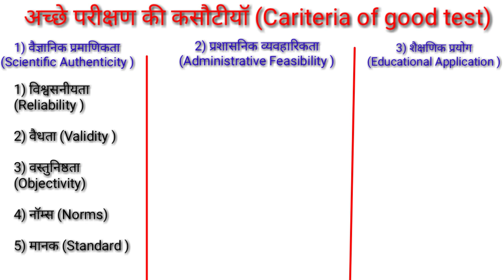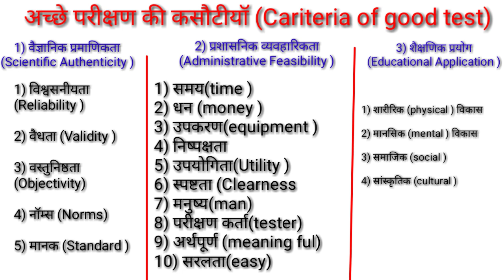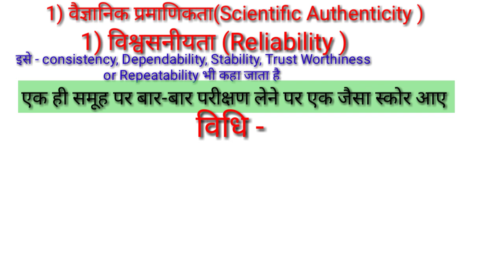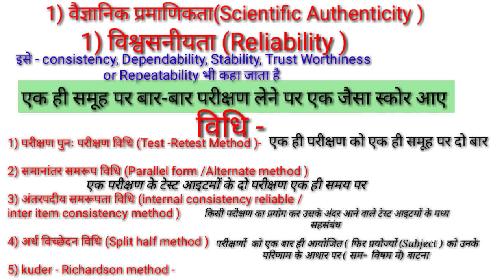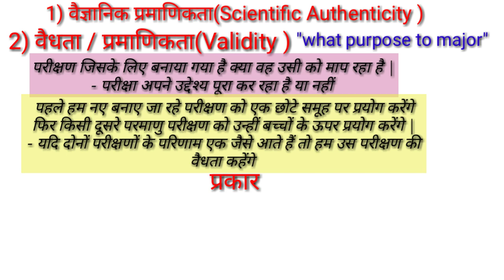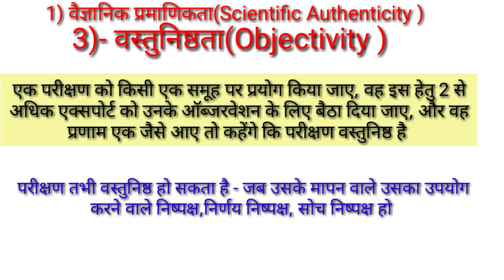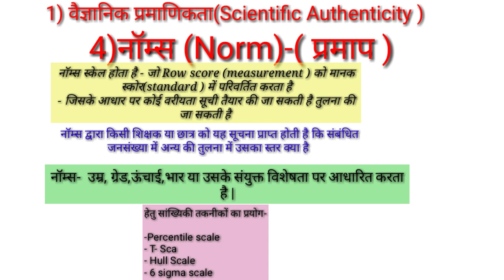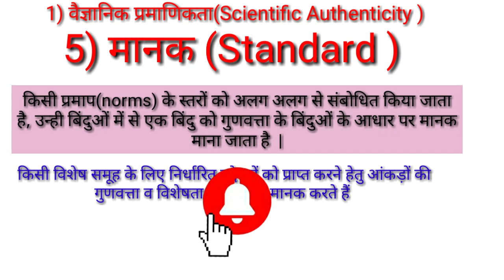Criteria of good test in physical education/Reliability/validity objectivity norm standard/TGTPGTLT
Hi